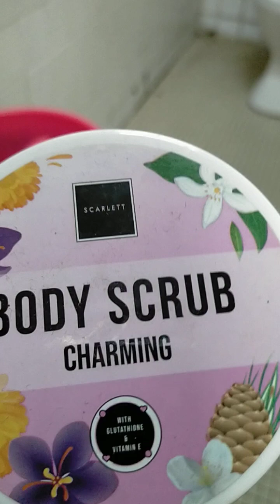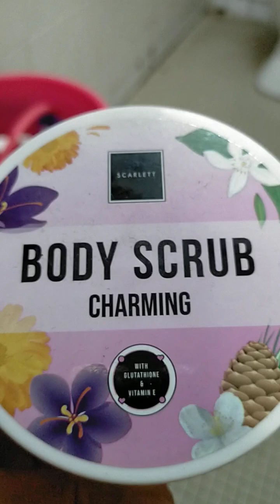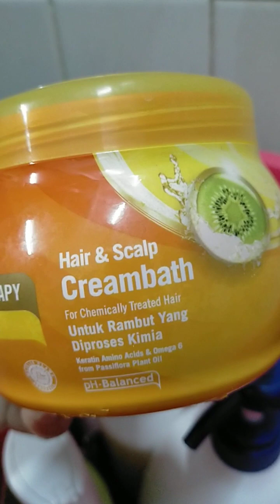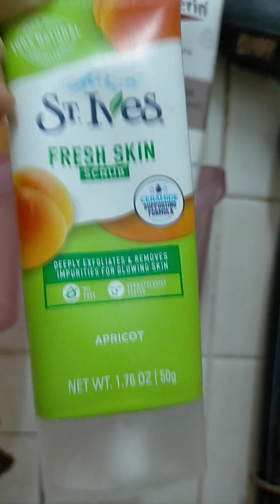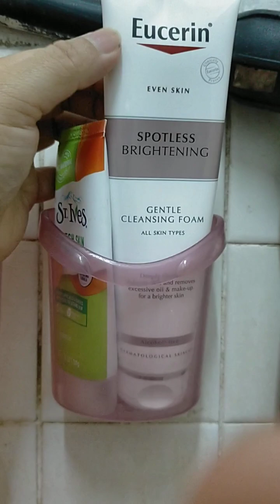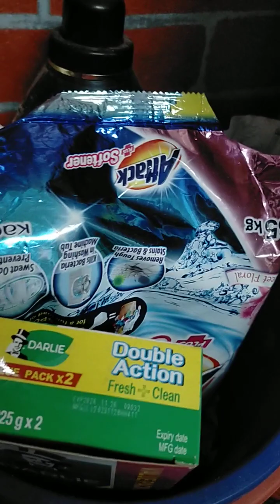SKINCARE UNTUK FLEK HITAM/JERAGAT